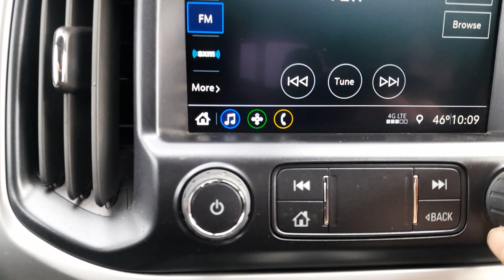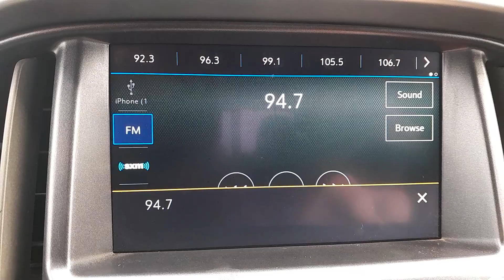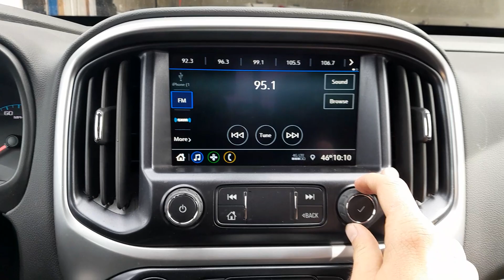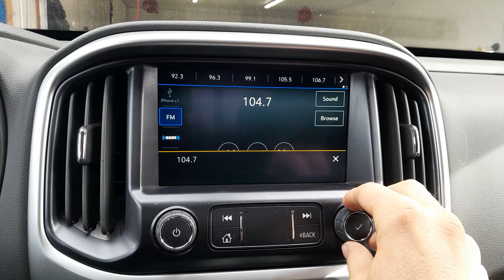2022 Chevy Colorado Crew Cab Review (Exterior and Interior)